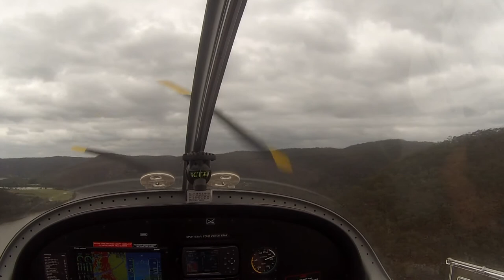Wedderburn to The Missions and Return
The SAAA had their Christmas Lunch at The Missions 1937 on Saturday 17th November 2012. This is a brief video of the trip. Camera is a GoPro Hero 3.